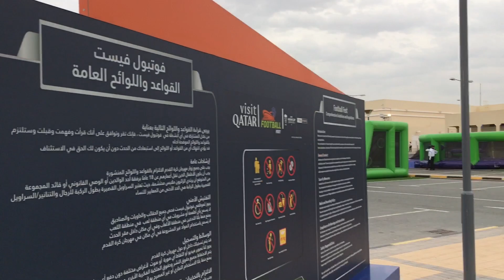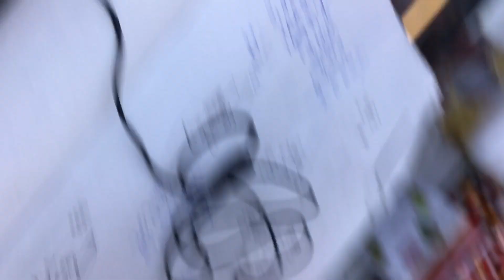Youtube pe 5k subscribers 😎 | Shopping kar laty hain | Ali baba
Thanks to all in my youtube channel 5 thousand subscribers complete i am so happy and going for shopping and making fun and share with you